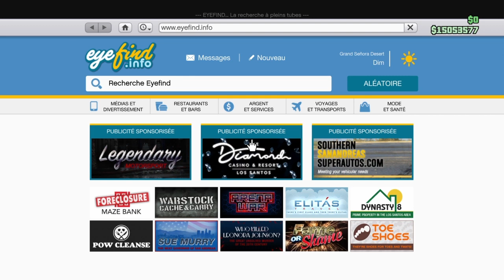Présentation de la Nouvelle voiture GTA 5 Online (Kreger)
Salut a tous et a toutes voici ma chaîne YouTube je joue à plain de jeux du style: Fortnite, Raimbow Six Siège, GTA 5, Farming Simulator 2019 ...
Voici les jeux principaux de ma chaîne.

 Bientôt je vais avoir un PC gamer et je vais jouer a plein de Nouveaux Jeux.